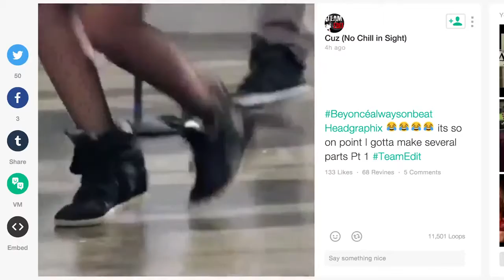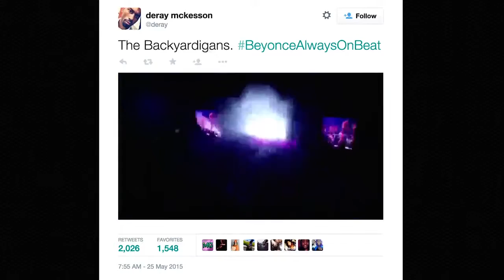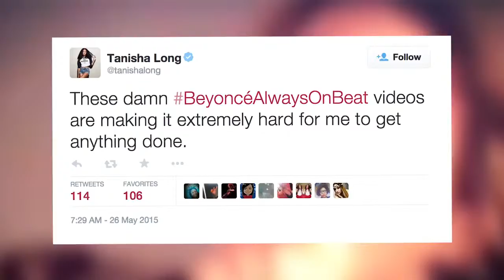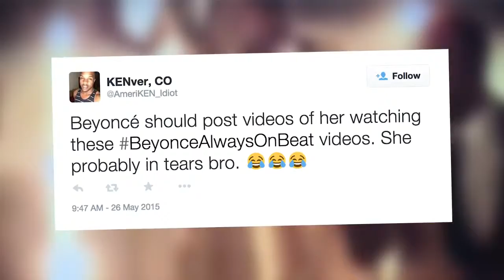BeyonceAlwaysOnBeat = Best Meme of All Time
Start making an extra $3000 a week Part time HOME INCOME